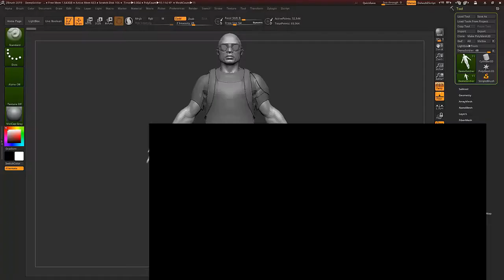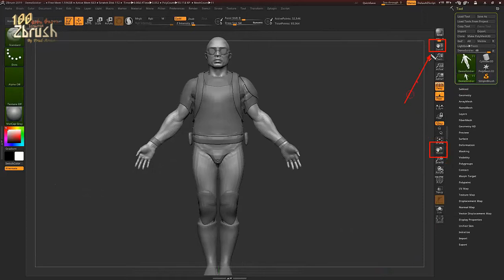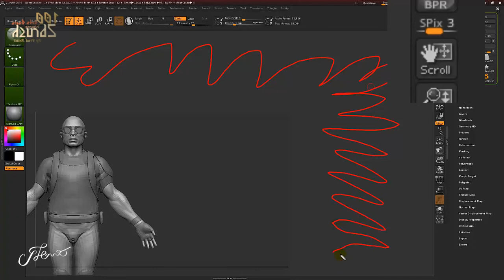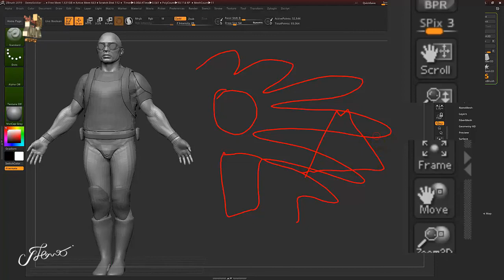สอนzbrush 100 ฟังชั่น พื้นฐาน โปรแกรม Zbrush ►25/100 Right Box -Move